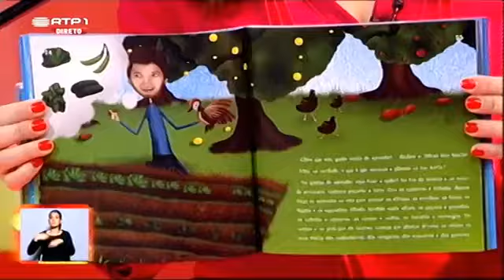O Planeta Limpo do Filipe Pinto - Entrevista & Mundo a Reciclar (Praça da Alegria) - 13/12/2013